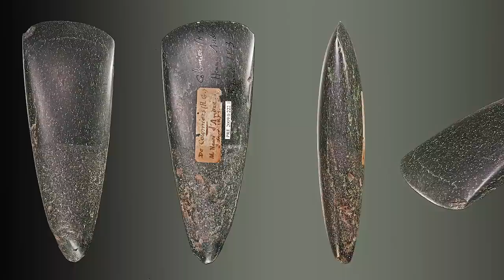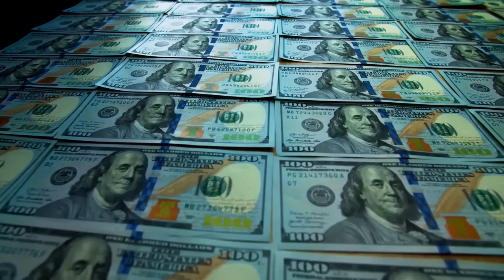8 Most AMAZING Dive Sites In The World!